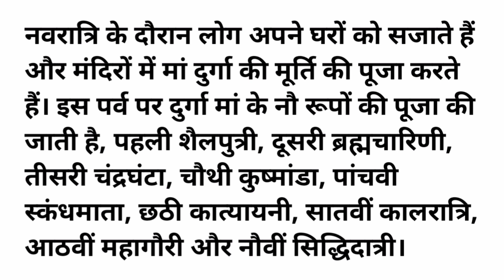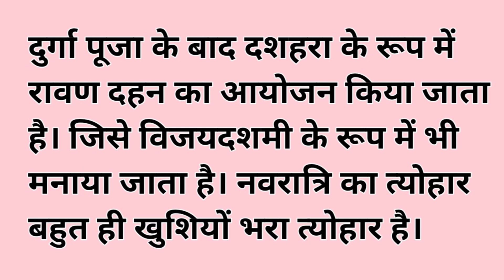"नवरात्रि" पर आसान हिंदी निबंध बहुत ही आसान शब्दों में | Essay on Navratri in Hindi | Navratri lekh